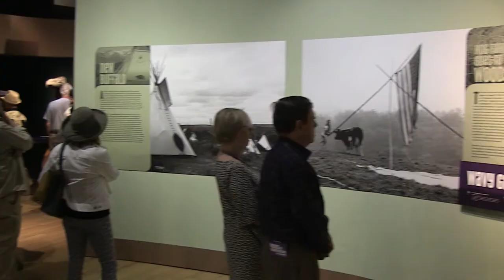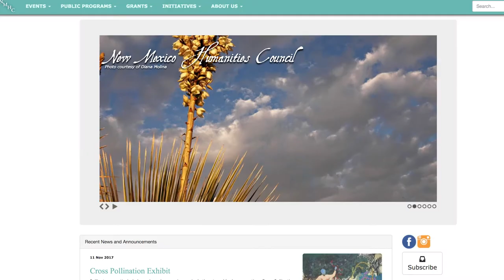New Mexico Humanities Council - Grants Program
Grants from the New Mexico Humanities Council fund public humanities programs across New Mexico.